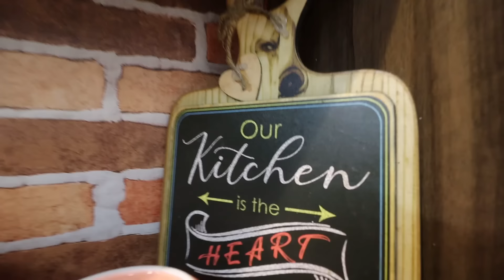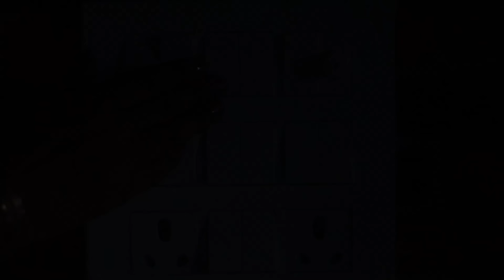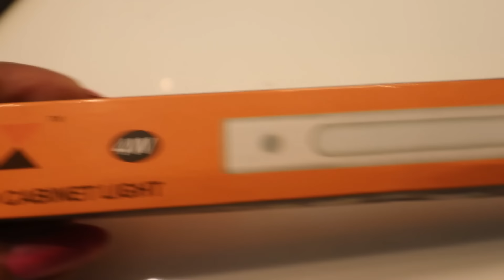See MY NEW KITCHEN || New KITCHEN Complete Tour | मेरी नयी किचन देखो , Kitchen Tour , Kitchen Design